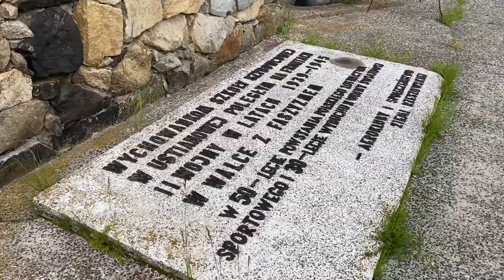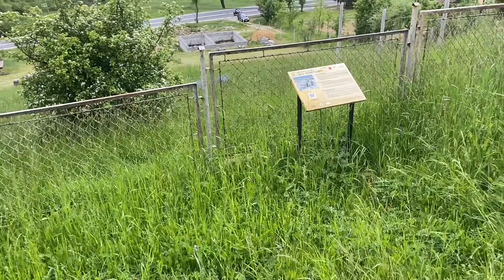Pomnik Pamięci Lotników w Ustjanowej Górnej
Pomnik Pamięci Lotników w Ustjanowej Górnej to ważne historycznie miejsce, które upamiętnia lotników, wychowanków wojskowej szkoły szybowcowej. Wkrótce obelisk wraz z całym otoczeniem zostanie odnowiony. Wszystko to za sprawą dofinansowania jaką gmina Ustrzyki Dolne otrzymała na realizację tego zadania.

Więcej na ten temat przeczytacie na naszym portalu wbieszczady.pl.

wBieszczady.pl
To portal informacyjno-turystyczny, na którym znajdziesz aktualne wiadomości z Bieszczadów, opisy atrakcji turystycznych i szlaków w Bieszczadach, a także historię, legendy i opowieści Bieszczadzkie.
wBieszczady.pl to portal z którego dowiesz się gdzie pójść, co zobaczyć i co warto wiedzieć o Bieszczadach.